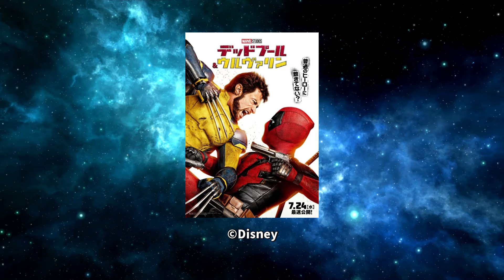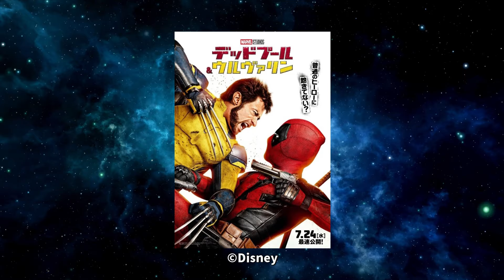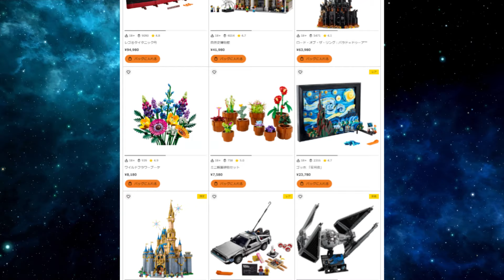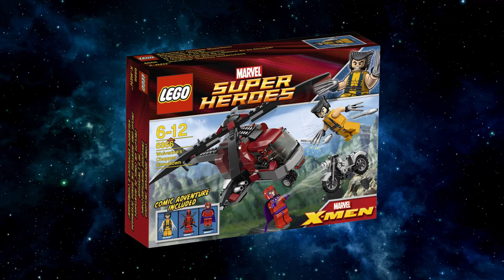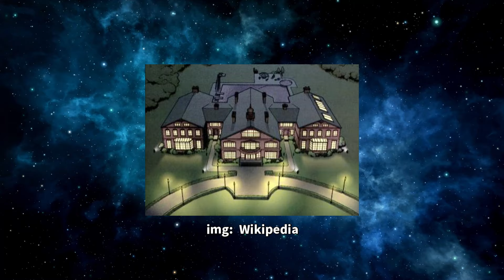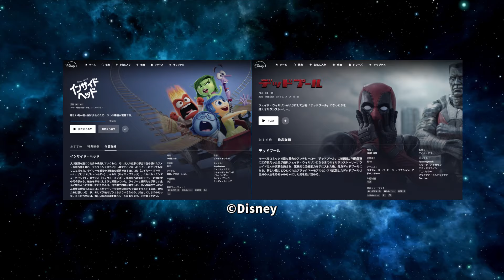R指定映画『デッドプール＆ウルヴァリン』はレゴ(R)ブロックで発売される？7/24世界最速日本で公開！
2024年7月24日に世界最速で日本で公開されるR指定映画『デッドプール＆ウルヴァリン』がレゴ(R)ブロックで発売されるかどうかについて考えてみた。

🔽動画目次
0:00 デッドプール＆ウルヴァリンのレゴ(R)ブロックについて

1番人気！レゴ(R)ブロックキャンペーン最新情報